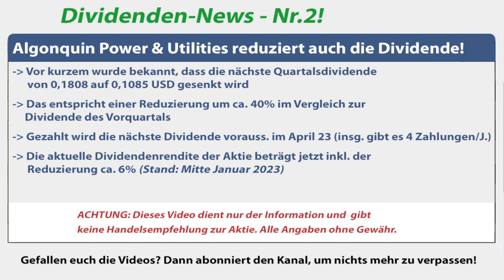Dividende sinkt: Gladstone Commercial & Algonquin Power Aktien – Wie stark wird gesenkt? News 2023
✔ TIPP! Mein Buch „Wie man die sichersten Top-Aktien findet“:
► ► Gladstone Commercial & Algonquin Power – Aktien-News 2023: Worum geht es in diesem Video?
Ich bin Alex von der Webseite „Aktien kaufen für Anfänger“. Diese Videoserie dreht sich um Dividenden-News. In diesem Video geht es um die Gladstone Commercial Aktie und die Algonquin Power & Utilities Aktie: Wird die Dividende angehoben oder gesenkt? In dieser Dividenden-Analyse erfährst Du es.

► ► 2 wichtige Hinweise:
1. Mein Kanal bietet kurze News und Aktienchecks für einen schnellen (ersten) Überblick. Wer sich für die Aktie näher interessiert, sollte sie genauer analysieren (so mache ich das auch).

2. Ich bin ein ganz normaler Privatanleger und kein Anlageberater. Ich leiste (in diesem Video bzw. auf meiner Webseite) daher keine Anlageberatung und ersetze diese auch nicht. Alle Inhalte dienen lediglich der Information bzw. Unterhaltung und stellen keine (!) Empfehlung zum Kaufen, Halten oder Verkaufen der erwähnten Aktie(n) dar. Aktieninvestitionen können zum Totalverlust führen. Alle Angaben in diesem Video ohne Gewähr.